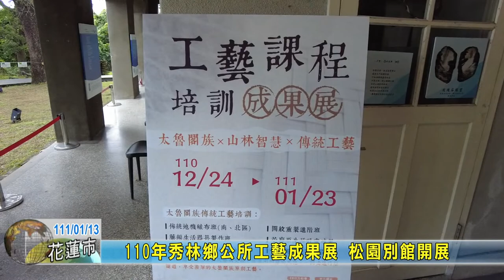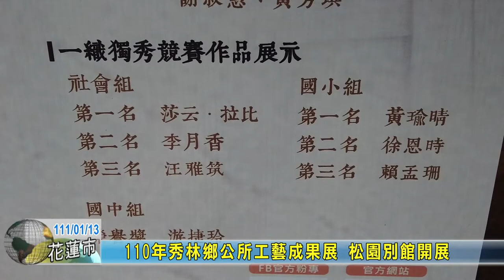20220113 08 110年秀林鄉公所工藝成果展 松園別館開展